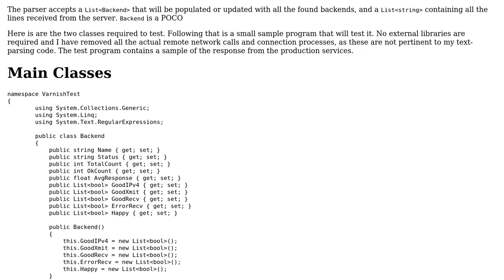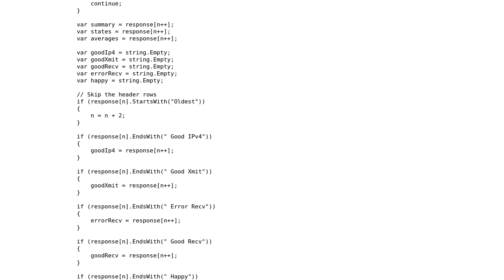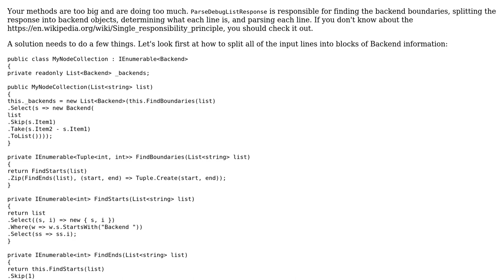Code Review: Parsing data from text with repeating blocks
With thanks & praise to God, and with thanks to the many people who have made this project possible! You are responsible for your own actions.